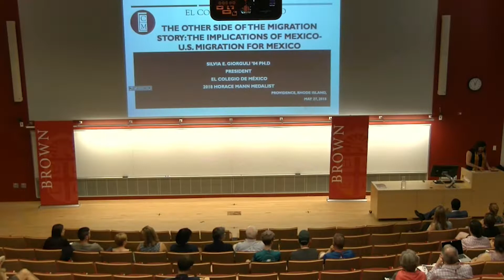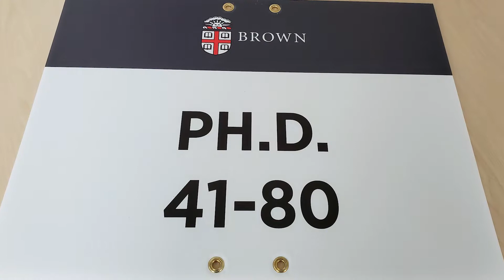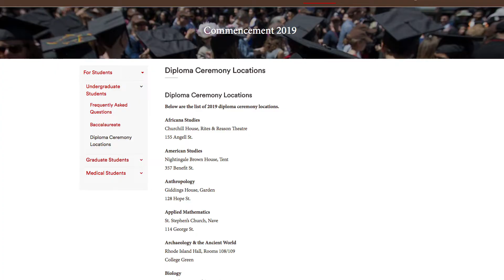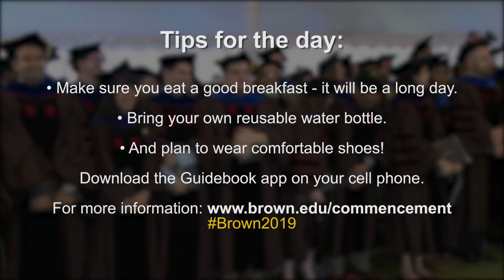Getting Ready for the Doctoral Commencement Ceremony at Brown University 2019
This video will help doctoral students to prepare for Brown's Commencement day. It includes essential information on what to wear, why the lineup instructions are important, weekend events, and how to receive your diploma at the Graduate School Doctoral Commencement ceremony.